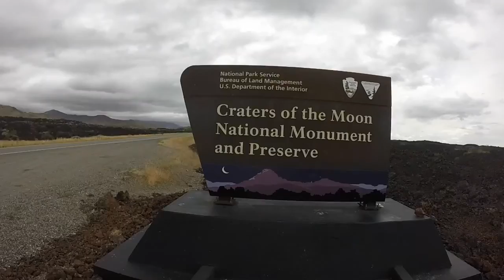Craters of the moon (USA)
National Park: Craters of the Moon (GoPro movie)